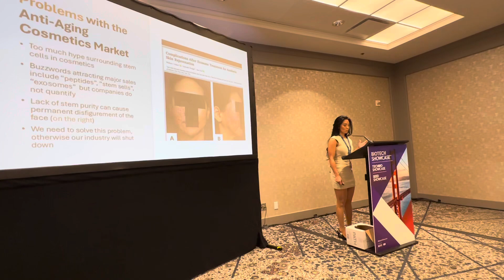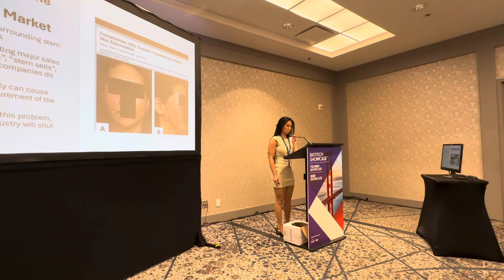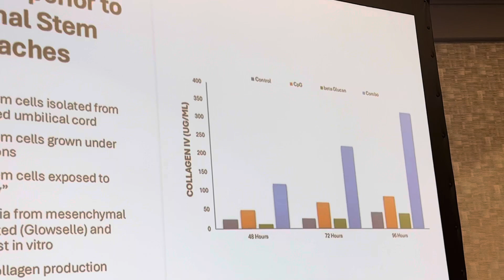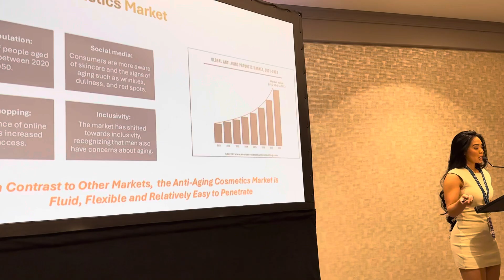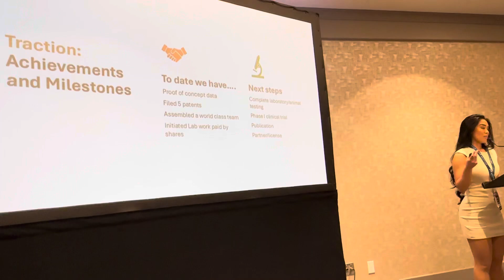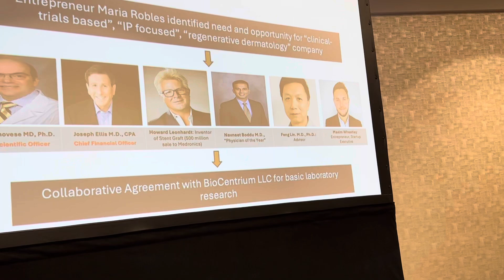CEO of @RoblesBioCeutics, Presents at Biotech Showcase: Pioneering Anti-Aging Innovation™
Maria Robles, CEO of Robles BioCeutics, takes the stage at the prestigious Biotech Showcase™ to present her company's groundbreaking work in regenerative dermatology. Focused on revolutionizing anti-aging science, Robles BioCeutics is developing innovative solutions that harness the power of stem cells to promote skin rejuvenation and vitality.

In this presentation, Maria highlights:

- The science behind Glowselle, a cutting-edge anti-aging product in development

- How Robles BioCeutics aims to redefine skincare by stimulating natural regenerative processes

- The future of anti-aging innovation through stem cell technology

Don’t miss this inspiring and informative presentation from one of the rising stars in the biotech industry!